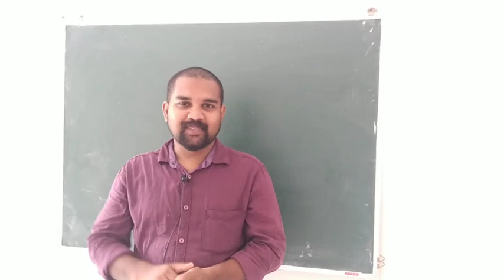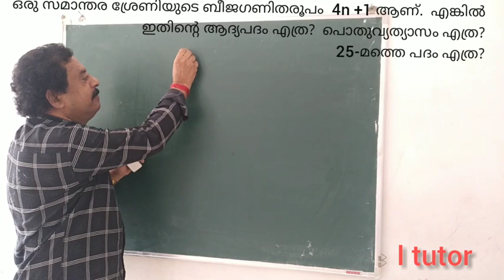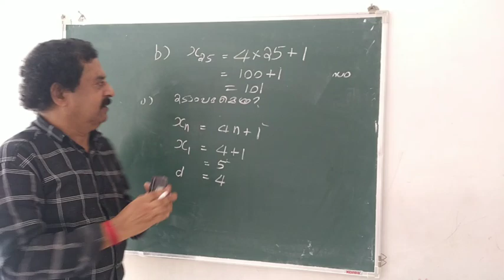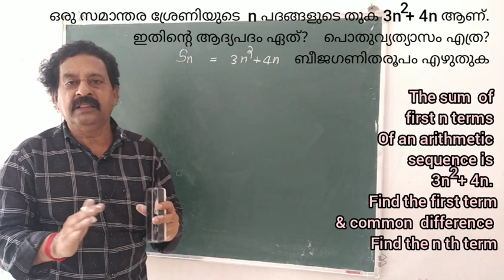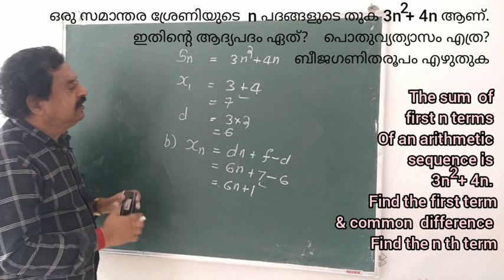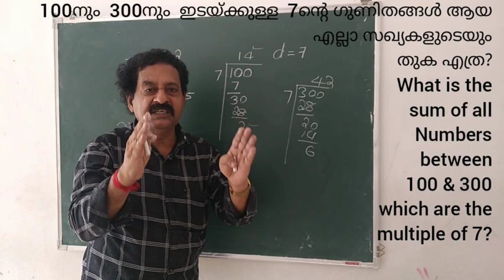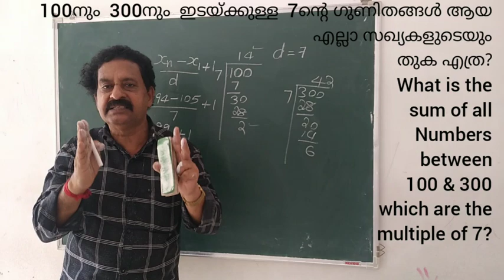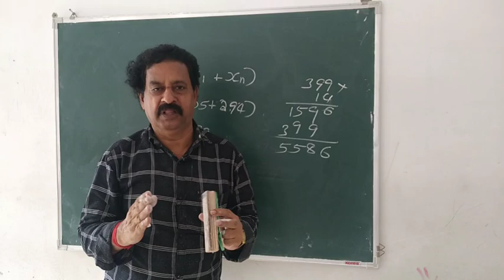maths super class by Sathyan Sir ഉറപ്പായും ചോദിക്കുന്ന ചോദ്യങ്ങൾ 👍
സൂര്യപ്രകാശത്തെ കുറിച്ചു അറിയേണ്ടതെല്ലാം
this video explain about all radiation in thr spectrum of sunlight

first chapter
Effect's of electric current